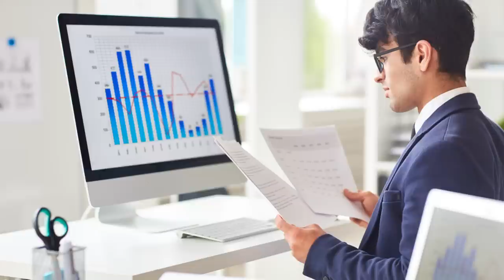CSK IS BACK🔥 சொன்னதை செய்த Dhoni😍 Viral ஆகும் 2022 Video💥 KKR vs CSK IPL 2023